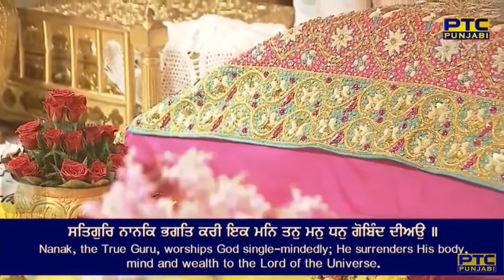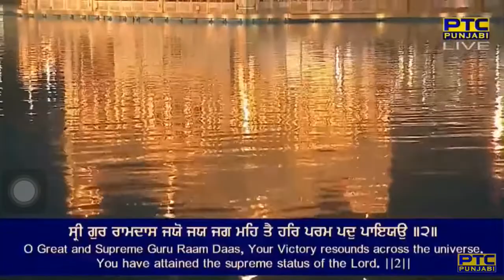Sri Guru Ramdas Jayo Jay Jag Meh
Svaiyay Mehl 5 - Bhatt Bal - Sri Guru Granth Sahib Ji - Ang 1405

teen bhavan bharapoor rahio soiee ||
apan saras keeaau na jagat koiee ||
aapun aap aap hee upaayau ||
sur nar asur a(n)t nahee paayau ||
paayau nahee a(n)t sure asureh nar gan ga(n)dhrab khoja(n)t fire ||
abinaasee achal ajonee sa(n)bhau purakhotam apaar pare ||
karan kaaran samarath sadhaa soiee sarab jeea man dhayeaiyau ||
sri guru ramdas jayo jay jag mai tai har param padh paiyau ||1||

By Bhai Kulwinder Singh Ji